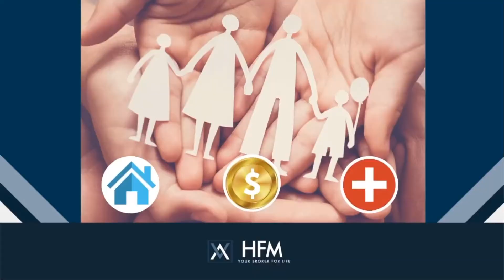Independent Health Insurance Broker Centurion Short Term Health Insurance Agent Centurion 2020 Video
If you want to learn more about "independent health insurance broker Centurion" topic you must

Our video is all about "independent health insurance broker Centurion" subject information but we   try to cover the following subjects:
-high-risk auto insurance broker Centurion
-short term health insurance agents Centurion
-short term insurance broker Centurion

 you came to the best location if you found us from an online search. Please provide us 100 seconds to tell you why ...
So you would like to know more about independent health insurance broker centurion, I did too and here is the video I made.
Independent health insurance broker centurion intrigued me so I did some research study and uploaded this to YouTube.

Why do not you add this video to a playlist so you can enjoy it later?
Here are some methods to find the playlist page:

Check the left-hand menu. Under the library, select the playlist to get to the playlist section.

Cool right? If you were waiting for the perfect time to take this chance, the time is now. Click the link above today!

The difference between the winners ... And the losers in life is one easy thing: the determination to take massive action. You have that chance here today ... Thank you for viewing, click the link below for more details.